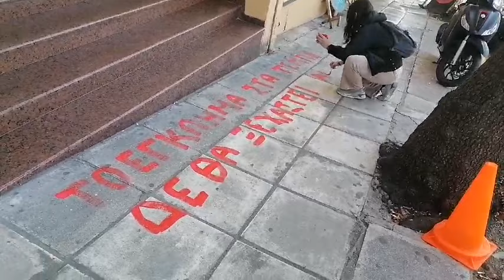Οι Φοιτητικοί Σύλλογοι εξω από το ΕΚΘ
*Δείτε εδώ:*